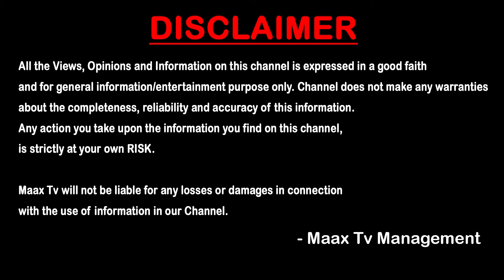డిప్యూటీ సీఎం తో సీఎం.. | Deputy CM Pawan Kalyan Met CM Revanth Reddy | Breaking News | AP News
డిప్యూటీ సీఎం తో సీఎం.. | Deputy CM Pawan Kalyan Met CM Revanth Reddy | Breaking News | AP News | Maax TV Telugu